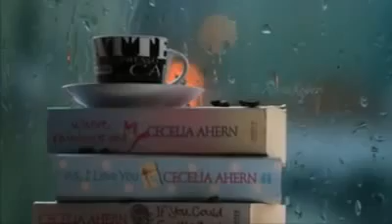ডিপ্রেশান - শ্রীজাত Depression - Srijato - Your Best friend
ডিপ্রেশান - শ্রীজাত Depression - Srijato

This video is help to grow your consciousness.

poet - Srijato শ্রীজাত
Poem - depression ডিপ্রেশন

It's Bengali sad poem and also it's Motivational Poem. This Poem was writen by Srijato. He is a famous and papular poet in India and
Bangaladesh in modern time. he is also write bengali song novel story etc. This Poem can BE changed your mindset.